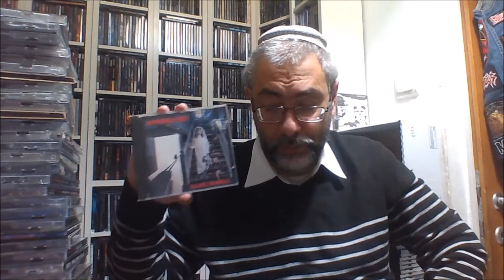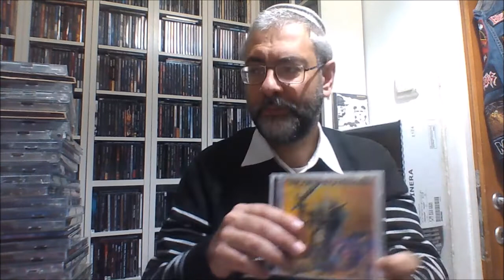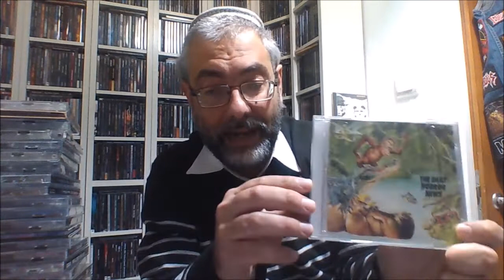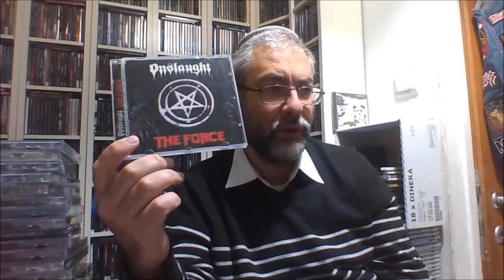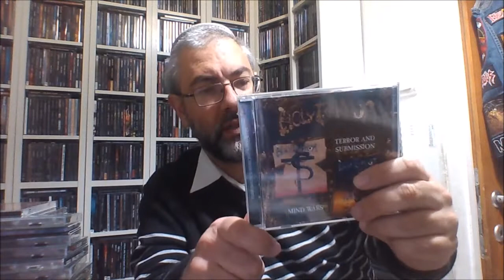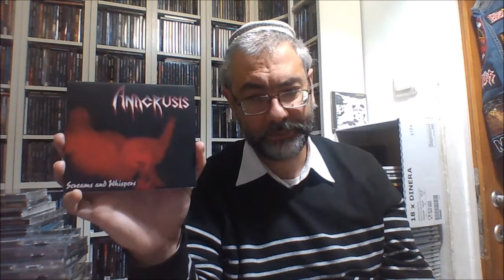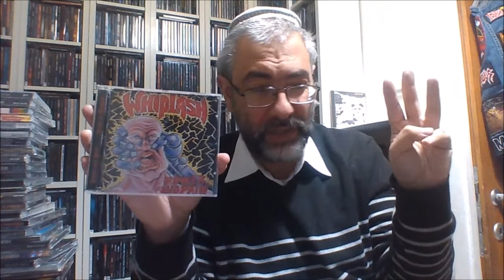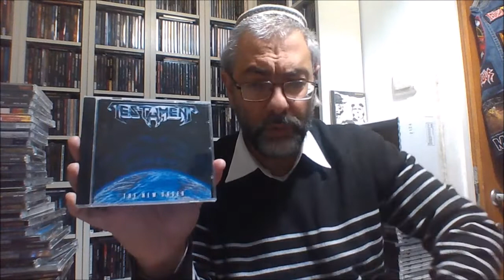50 אלבומים אהובים של ת'ראש מטאל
1) Flames - "Summoning The Dead"
2) Coroner - "Punishment For Decadence"
3) Artillery - "By Inheritance"
4) Sepultura - "Beneath The Remains"
5) Exodus - "Bonded By Blood"
6) Metallica - "Kill'em All"
7) Megadeth - "Peace Sells...But Who's Buying?"
8) Testament - "The New Order"
9) Whiplash - "Power And Pain"
10) Overkill - "Feel The Fire"
11) Slayer - "Show No Mercy"
12) Anthrax - "Among The Living"
13) Nuclear Assault - "Game Over"
14) S.O.D. - "Speak English or Die"
15) D.R.I. - "4  Of A Kind"
16) Devastation - "Idolatry"
17) Deceased... - "Fearless Undead Machines"
18) Death Angel - "The Ultra-Violent"
19) Sadus - "Shallowed In Black"
20) Agent Steel - "Sceptics Apocalypse"
21) Forbidden - "Twisted Into Form"
22) Toxic - "World Circus"
23) Heathen - "Breaking The Silence"
24) Sacred Reich - "Ignorance"
25) Hallows Eve - "Death & Insanity"
26) Vio-Lence  - "Eternal Nightmare"
27) Holy Terror - "Mind Wars"
28) Dark Angel - "We Have Arrived"
29) Anacrusis - "Screams & Whispers"
30) Hirax - "Not Dead Yet"
31) Mortal Sin - "Mayhemic Destruction"
32) Onslaught - "The Force"
33) Deathwish - "Demon Preacher"
34) Paradox - "Product Of Imagination"
35) Rage - "The Missing Link"
36) Risk - "The Daily Horror News..."
37) Exumer - "Possessed By Fire"
38) Violent Force - "Malevolent Assault Of Tomorrow"
39) Tankard - "Chemical Invasion"
40) Necronomicon - "Escalation"
41) Holy Moses - "The Queen Of Siam"
42) Sodom - "Persecution Mania"
43) Destruction - "Eternal Devastation"
44) Kreator - "Pleasure To Kill"
45) Sacrifice - "Torment In Fire"
46) Annihilator - "Alice In Hell"
47) Exciter - "Heavy Metal Maniac"
48) Infernal Mäjesty: "Non Shall Defay"
49) Slaughter - "Strappado"
50) Razor - "Violent Restitution"